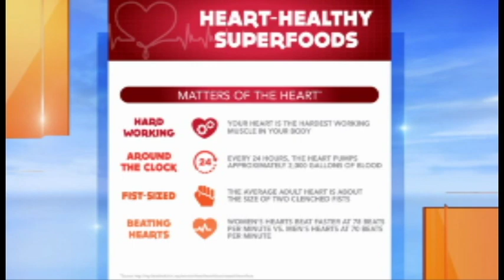Dr. A shares heart healthy tips on FOX-45 Baltimore!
February is American Heart Month, and Dr. A was on FOX-45 Baltimore on Friday, February 19 to talk about ways to be proactive about our heart health and our health in general!